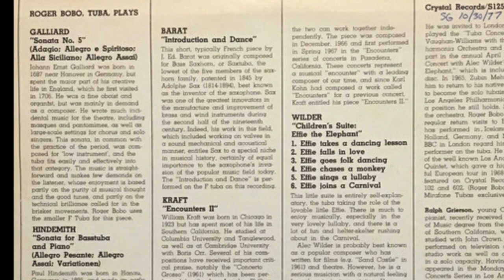Roger Bobo - Galliard Sonata Nr. 5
Galliard Sonata Nr. 5
1. Adagio
2. Allegro Spiritoso
3. Alla Siciliano
4. Allegro Assai

Roger Bobo - tuba
Ralph Grierson - piano

Original recording from "Roger Bobo & Tuba," Crystal S125. Available from Crystal Records, also available on the album "Bobissimo!"
Video edited by: Steve Oberheu